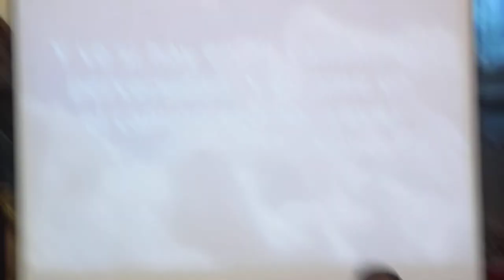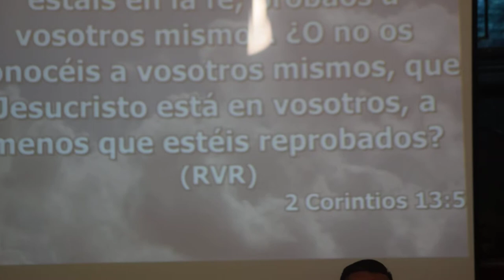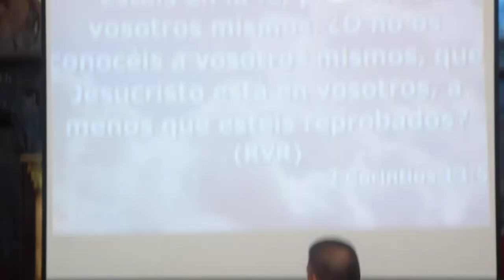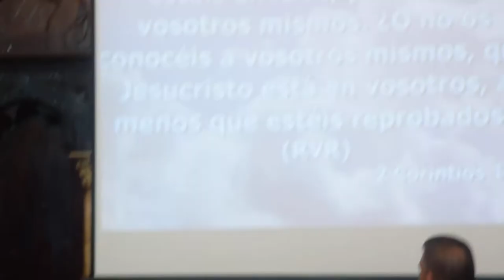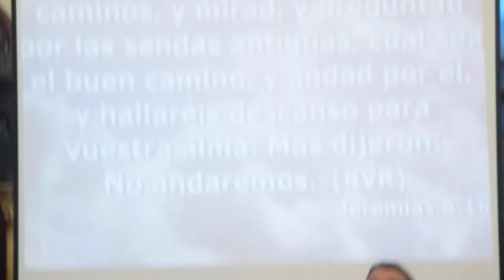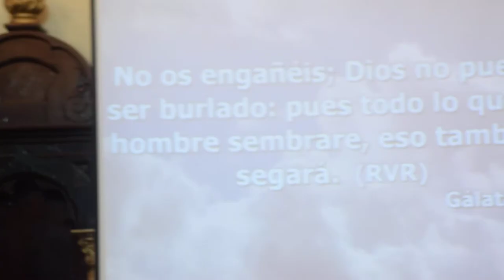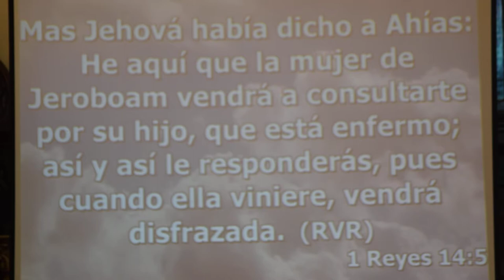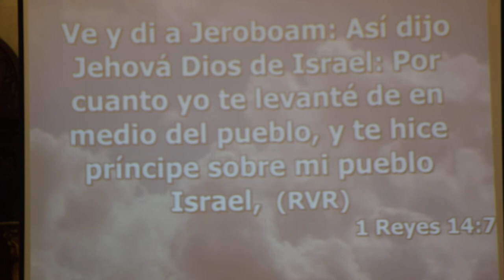Los ojos de Dios ve al corazón del hombre (parte 2) - Pastor Esteban Daniel Luna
1 Samuel 16:7
 HORARIO DE SERVICIOS:
Página Oficial en Facebook:
*Visite nuestro canal en:
                         Iglesia Pies Divinos
Iglesia: Ministerio Evangelistico Misionero
                     PIES DIVINOS
Pastores: Esteban Daniel y Nancy Luna
DSC 0118